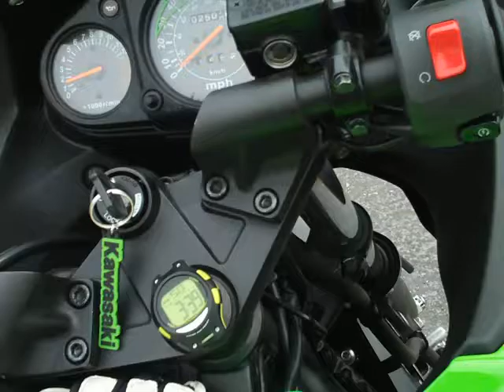street/highway lane positions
Ultrablaze giving his 2 cents on how he chooses lane positions when riding